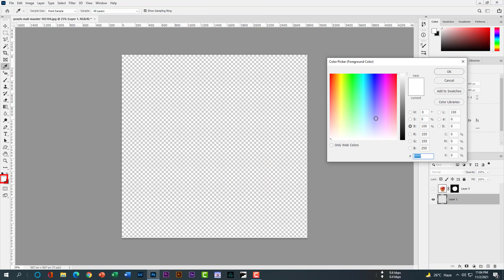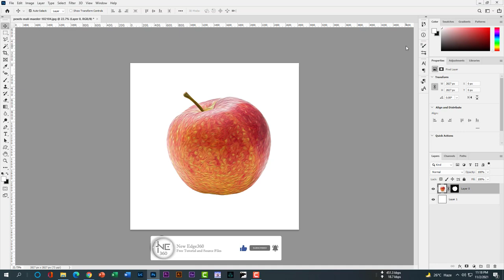How to use Oil Paint Filter and masking, Magic wand tool, How to paint images, Part-13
Oil fill painter is a great place to start.
If you want to quickly turn your photograph into a painting.
Let's first select the magic wand tool to select the background.
Then go to select then press invert for select only the subject.
Now please click on the mask icon to mask the fruit.

Take a new layer. Take it to the bottom of the mask layer. Switch off the mask layer.
The background will be white.
Press alt+backspace or Option+Backspace to paste white color on the background.

Switch on the mask layer. Select the fruit masking.
Go to filter stylize then oil paint.

We will check the preview for understanding what change we are doing now.
The stylization option will give me a short stroke if I move it to the left and a longer stroke if I move it to right.

The cleanliness lighter will give me more detail or texture look on the left and if I move to the right it’s going to give me a longer stroke and a smothering effect.

The scale is the size of the brush stroke so as I move it to the left it will be a smaller scale and if I move it to the right, I get a larger stroke.

Bristle Detail again goes from less on the left to greater detail on the right.

In the lighting area, we have the angle. Where we can either enter the value and change the light direction. Or We can use the dial here.

If we move the shine to the right, we can see more contrast and if we move it to the left less contrast we get.

We can uncheck the lighting if we prefer.